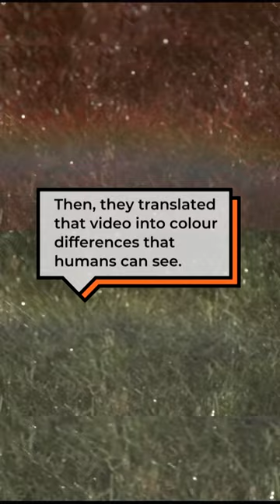Animals see the world in different colours than we do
For a long time, a mysterious world of colours was hiding in plain sight.

Now, a joint study by the University of Sussex in the U.K. and George Mason University in the U.S. is bringing that world into view.

Researchers recorded videos of animals in the wild and then translated those videos to show how different species see colour.